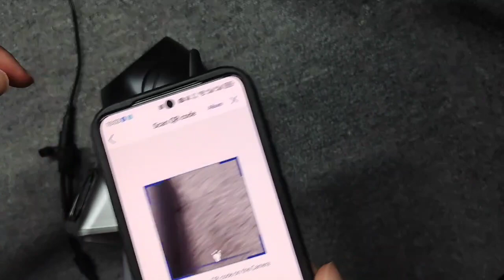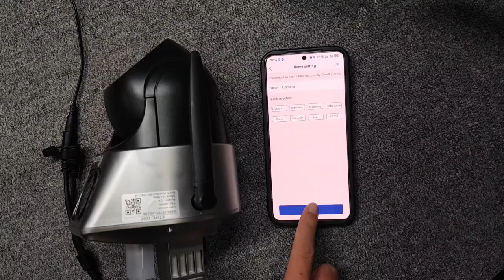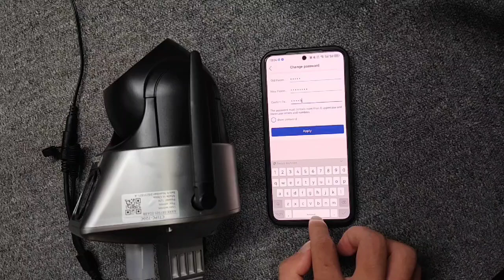720 wifi networking pro